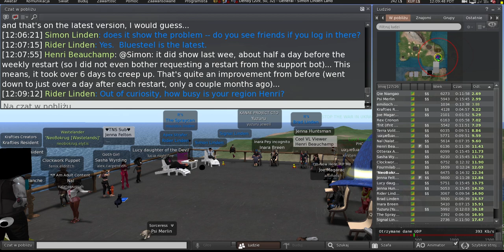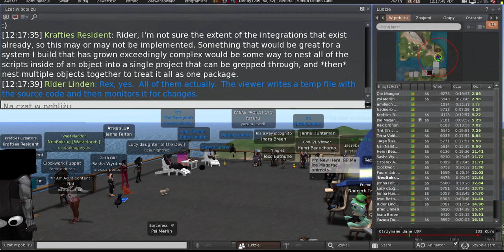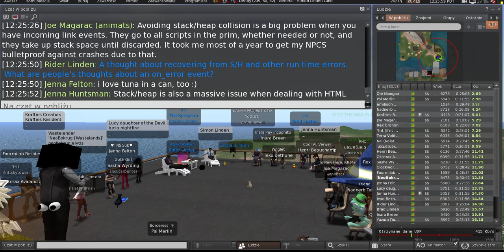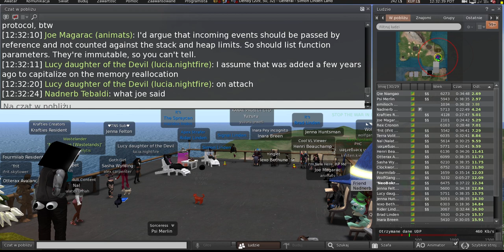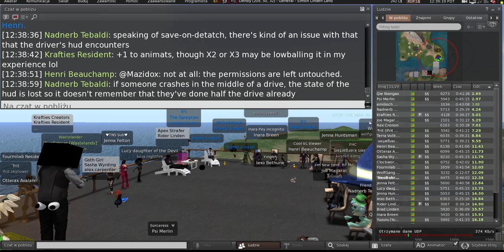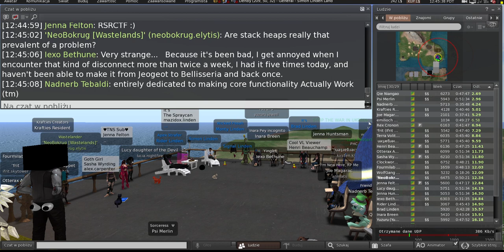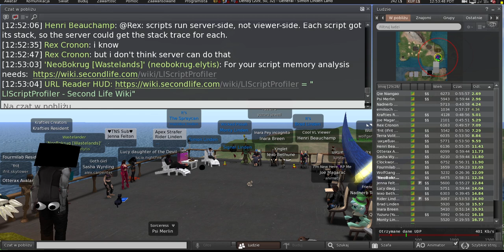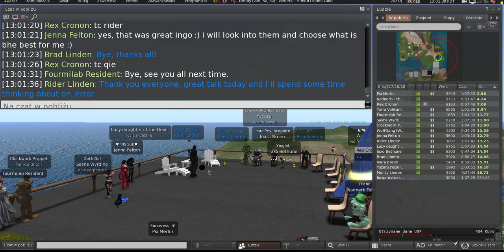Second Life: Server / Simulator / Scripting meeting (25 July 2023)